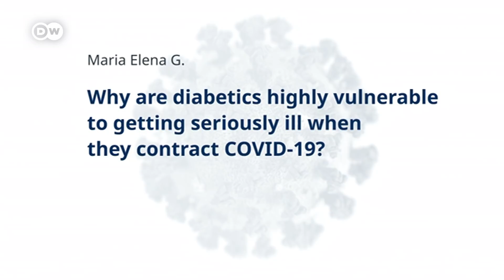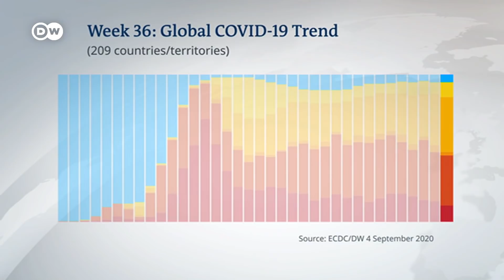How dangerous is virus transmission from wild animals to humans | COVID-19 Special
Some of the worst diseases like Aids, tuberculosis and the plague originally came from animals. The new coronavirus is just the latest.
For a successfull fight against the disieases, we need to know where they start. With us? Or with our friends in the animal kingdom? And how exactly do they move between hosts. Scientists are trying to work that out, but have to be careful not to make matters worse while in the field.